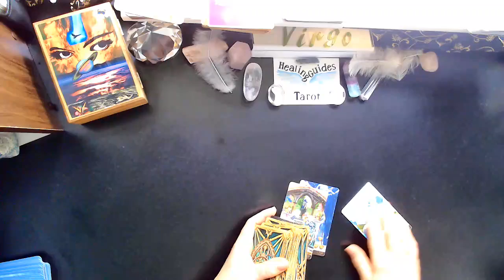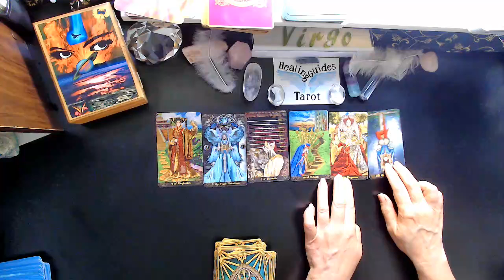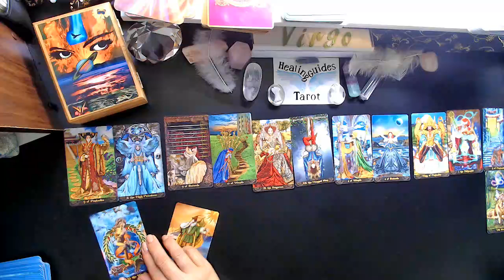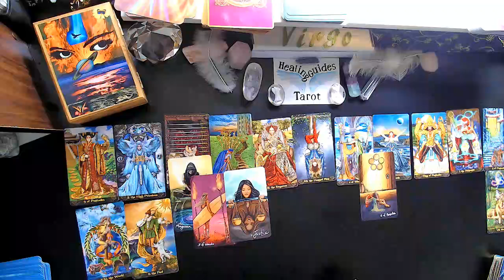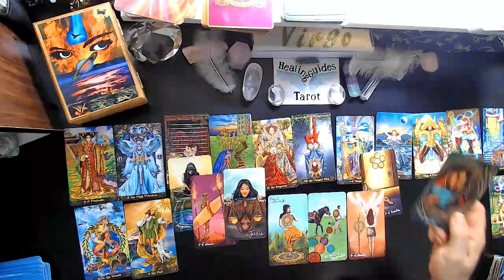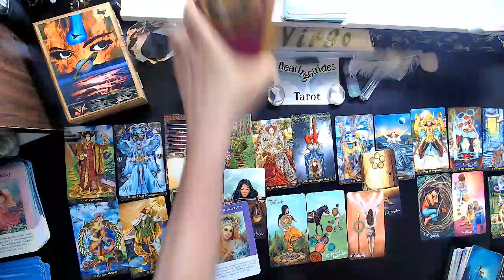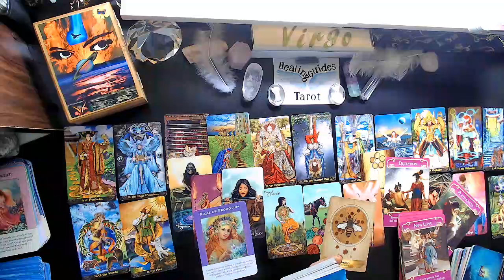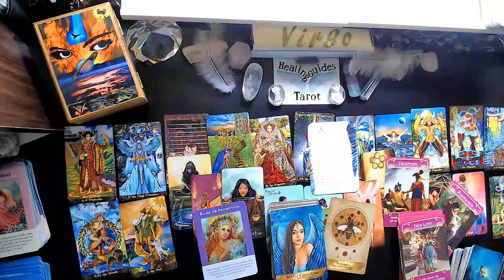Virgo October 2020 Reading *** You Are The Magician/Alchemist ***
Your Life is Changing For The Better!

Welcome Everyone to Healing Guides Tarot